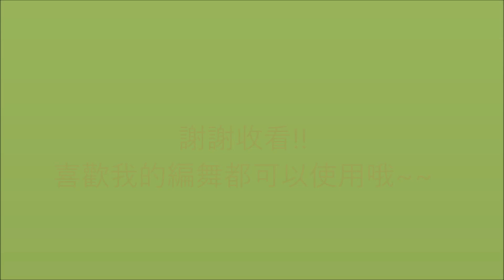喜樂腳的舞蹈敬拜 - 主禱文(Jesus Fashion)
肥宅阿姨不怕被笑🤣🤣，因為跳舞讚美神非常喜樂~~😇😇

歌曲:  主禱文
專輯:  傾聽
創作歌手:  陳威全

歌詞:
[verse]
我們在天上的父
願人都尊你的名為聖
願你的國降臨
願你的旨意行在地上
如同行在天上

我們日用的飲食
今日賜給我們
免我們的債
如同我們免了人的債
不叫我們遇見試探
救我們脫離凶惡

[chorus]
因為國度權柄榮耀　全是你的
直到永遠　直到永遠
阿們